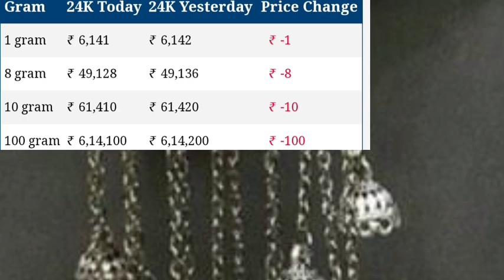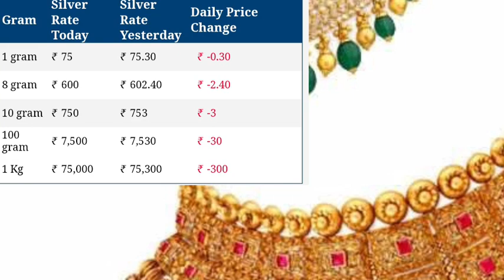23 मई 2023 gold ret today|aaj ka sone ka bhav|sone ka Keya bhav hai|sona chandi ka bhav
आज के सोने के भाव।।aaj ka sone chandi ka bhav।। Online daily update।।today silver price।।gold bhav//

Video content:-
gold price
aaj ke chandi ke bhavk
1 kg chandi ke bhav
1 tola Sona ka bhav
10 gram sone ka bhav
10 gram chandi ka rate
1 tola Sona ka dam kitna hai
1 kg silver rate
1 kg chandi ka rate

Online daily update gold and silver price

Online daily update#cnbc